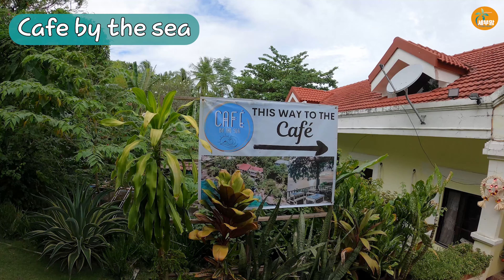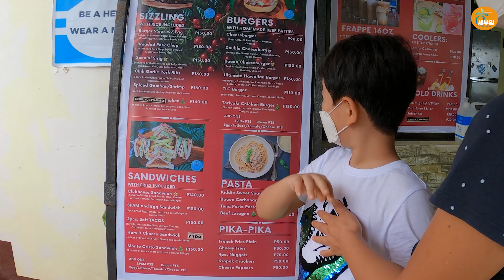필리핀 타보곤(Tabogon).. 너란 곳 참 좋았어..근데 이럴 땐 폭망! 할거 같아..(sub/4K)[세부맘tv]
필리핀 세부 북쪽에 자리 잡은 멋진 곳
하루 자고 가라는 주인장님..ㅎㅎ
성인6명(또는 성인5명+아동2명)
6천페소(144.000원) 이란 말에
발길을 돌려야 했습니다..
그래도 거니에게 또 하나의 추억을
선물한 하루 였어요~

💙 세부맘 카카오톡 ID :
     CEBUMOM2019

세부맘이 PDF전자책을 썼습니다~
제목 : 필리핀 한달살기
형식 :PDF전자책
*필리핀 초보자를 위한 가이드북입니다.
*한달살기 준비과정부터 막막하신 분들을
  위한 길잡이 전자책입니다.
**주위 분들께 많이 추천해 주세요~**

ARTIST : 박지윤(노래), 이진헌(작곡)
FILM : 배성민

Song : Daily Squad & Gonan - Effort (feat. Anna-Sophia Henry)